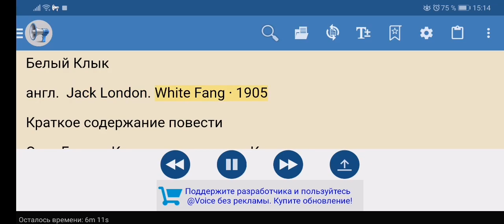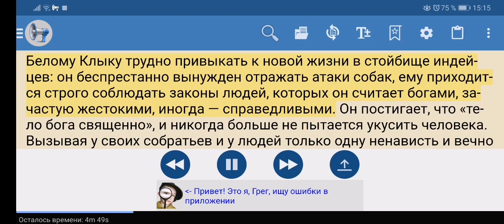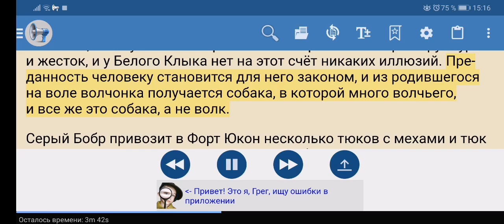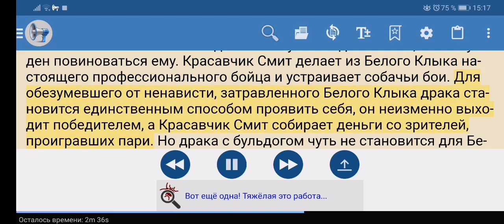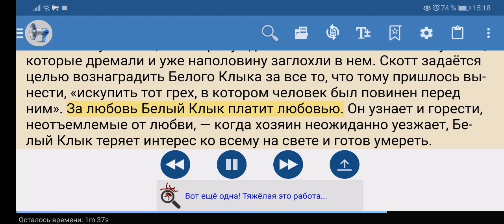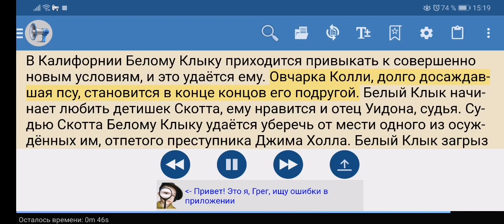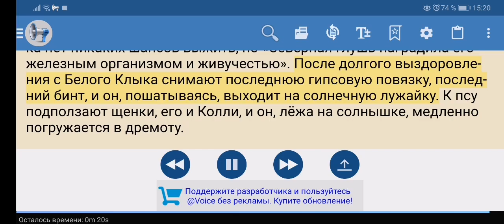Джек Лондон - Белый клык КРАТКОЕ СОДЕРЖАНИЕ ПЕРЕСКАЗ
Джек Лондон Белый клык кратко сюжет книги